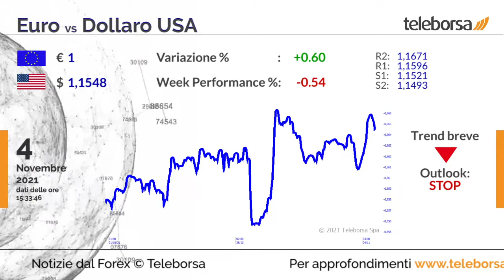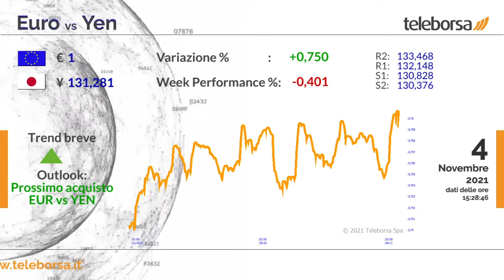Notizie dal Forex 4 novembre 2021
EUR/USD
L'euro si rafforza nei confronti del biglietto verde. Il cross euro dollaro USA quota 1,1548 dollari, con il nuovo supporto visto a 1,1493. Nel mese di settembre la disoccupazione scende leggermente nell'area euro e si è attestata al 7,4% rispetto al 7,5% del mese precedente.

USD/YEN
Il biglietto verde è stabile nei confronti dello yen. Il cambio dollaro USA Yen quota 113,68, con un miglioramento verso la resistenza stimata a 114,74. L'attività della manifattura in Giappone ha continuato a crescere ad ottobre, confermandosi in buona espansione.

GBP/USD
La sterlina scende nei confronti del biglietto verde e scambia a quota 1,3516 dollari. Un peggioramento del cable potrebbe aprire all'area di supporto vista a 1,3444. Si riduce ancora l'indice dell'attività manifatturiera degli Stati Uniti, nel mese di ottobre, confermando peraltro una crescita ancora solida.

EUR/YEN
L'euro si deprezza nei confronti dello yen giapponese. La coppia scambia a 131,28, con il nuovo supporto visto a 130,82. L'Eurozona conferma un rallentamento della crescita del settore manifatturiero a ottobre, con l'indice in calo a 58,3 punti.

Sui social